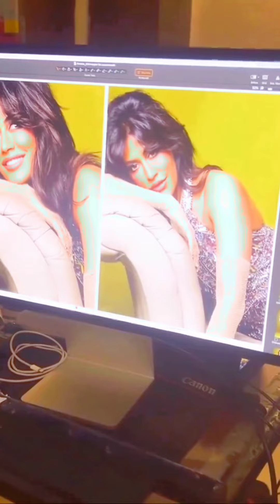Oh so Hot! Chitrangada Singh's 🔥 Daring Photoshoot 😎👀💥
Oh so Hot! Chitrangada Singh's 🔥 Daring Photoshoot 😎👀💥 Bollywood actress Chitrangda Singh is very active on social media. She grabs all the attention of the fans by sharing her pictures every day. Now again Chitrangada has got a sizzling photoshoot done. Here she is flaunting her look in front of the camera and giving different poses. She is looking very hot as always in this look. Here Bollywood Plus presents the Bollywood actress hottest vertical videos. We compile and edit bollywood actress hottest vertical and Bollywood actress in killer look videos. Here every one can find the latest bollywood actress hottest vertical videos. Who wants to know who are the bollywood hottest actresses then you are on the right platform to watch sexiest bollywood actress hottest vertical video edit.
chtrangada singh,
chitrangada singh,
chitrangada singh hot,
chitrangada singh kisses all,
chitrangada singh all kiss scene,
chitrangada singh black dress,
chitrangada singh blue dress,
chitrangada singh bikini gaslight,
chitrangada singh cute,
chitrangada singh red carpet,
chitrangada singh fitness,
hot chitrangada singh,
hot chitrangada singh latest
yashika anand hot
saiee manjrekar hot
saiee manjrekar boobs
saiee manjrekar hot scene
kareena kapoor hot legs
kareena kapoor legs
saiee manjrekar hot boobs
kareena kapoor thighs
janhvi kapoor hot saree
saiee manjrekar hot ass
yashika anand hot edit
hot actress vertical
priya varrier bikini
yasika anand hot
saiee manjrekar hot video
bollywood hot edit
krishna shroff hot
yashika anand hot vertical
bollywood hot vertical
khushi kapoor hot
hot vertical edit
disha patani vertical
actress vertical edit
yashika anand bikini
shilpa shetty hot vertical
priya prakash varrier hot
saiee manjrekar hot scenes
saiee manjrekar hot vertical edit
saiee manjrekar sexy
yashika anand boobs
kasthuri hot
actress hot edit
disha patani hot vertical
kajal agarwal hot
palak tiwari hot
actress hot vertical
bollywood hot compilation
hot actress edit
hot vertical
mahira sharma hot vertical
milky legs
nidhi agarwal hot
actress hot vertical edit
saiee manjrekar hot sexy
saiee manjrekar hot videos
vertical edit
malavika mohanan hot
janhvi kapoor hot
saiee manjrekar hot bikini
kriti sanon hot edit
priya varrier hot beach
priya warrier hot
rakul preet singh vertical hot edit
priya varrier hot
kareena kapoor hot thighs

©️ reserved by respective team and owners.